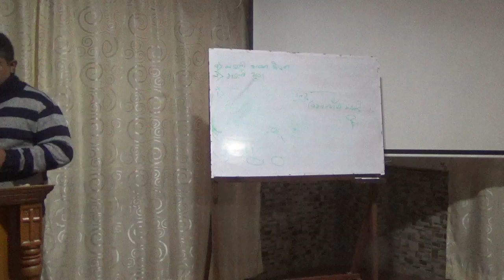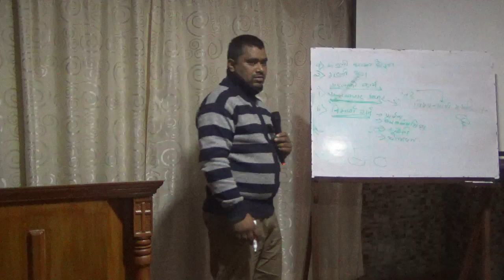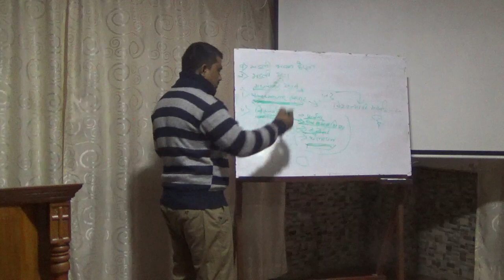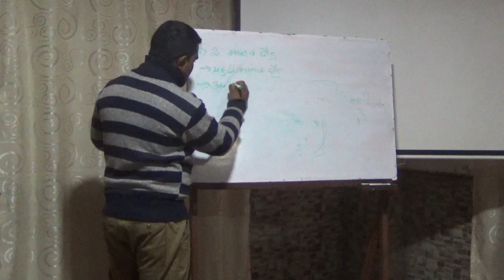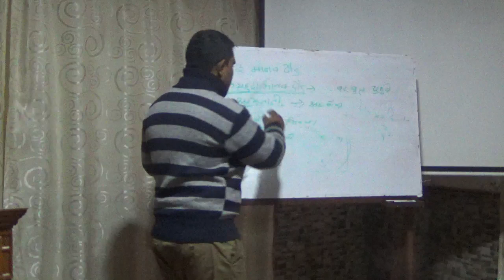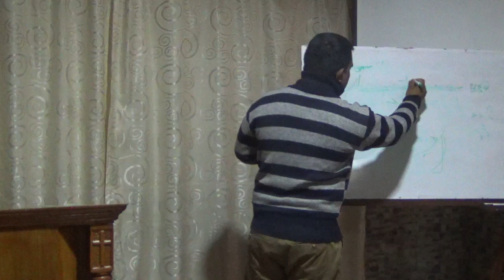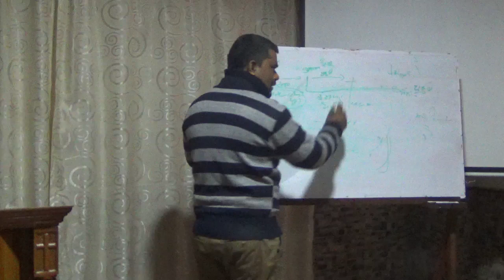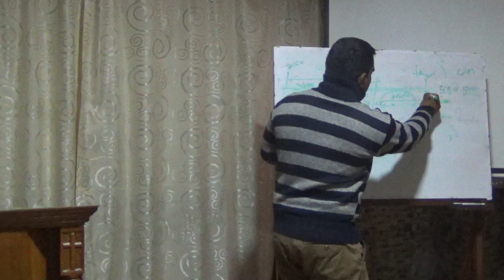Practical Ecclesiology class 2